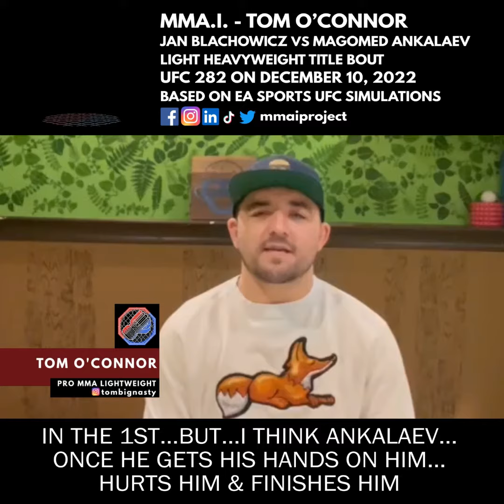🇵🇱🇷🇺👊🎮 UFC 282 Pro MMA LW Tom O'Connor Predicts Jan Blachowicz Magomed Ankalaev Title Bout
🇵🇱🇷🇺👊🎮 UFC 282 Pro MMA LW Tom O'Connor Jan Blachowicz vs Magomed Ankalaev LHW Title Bout vs UFC 4 Fight Simulations

Tom O'Connor fights for @unifiedmmavideos & has an 11-2 Pro record.